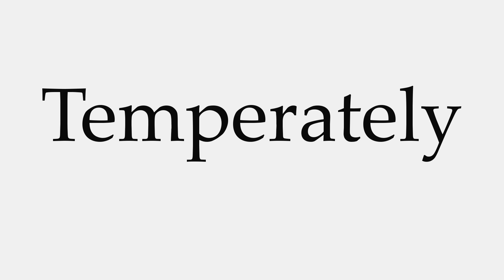How to Pronounce Temperately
This video shows you how to pronounce Temperately